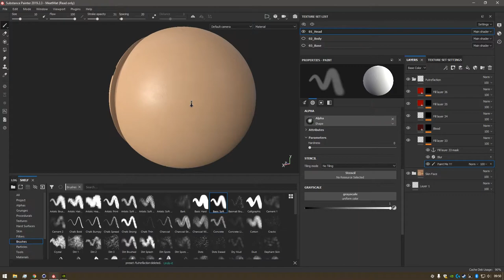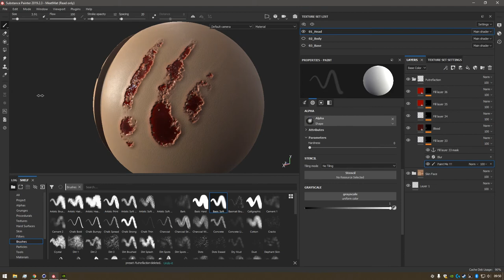Substance Painter Flesh Wound SmartMaterial